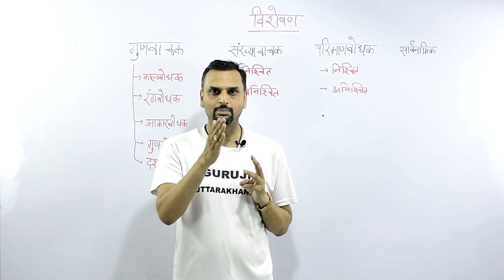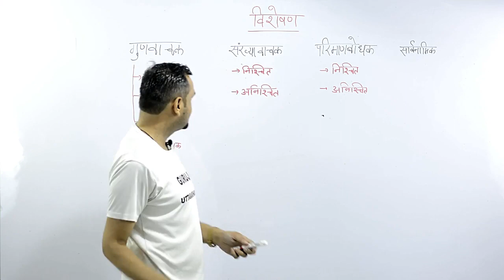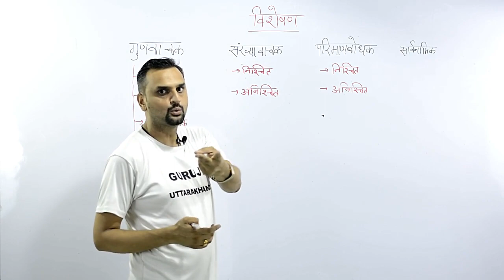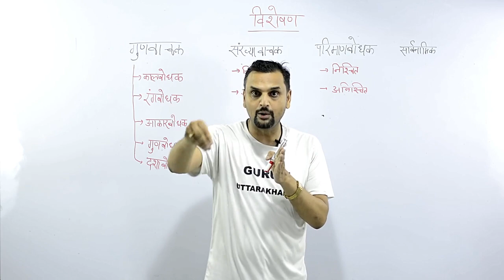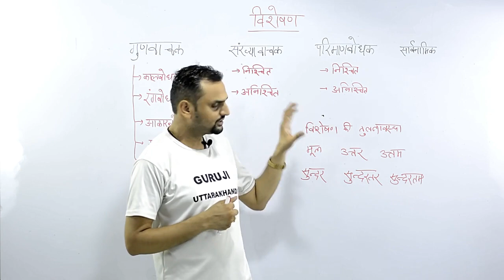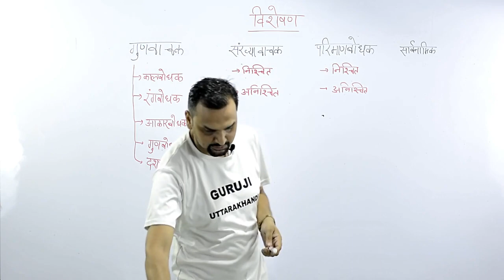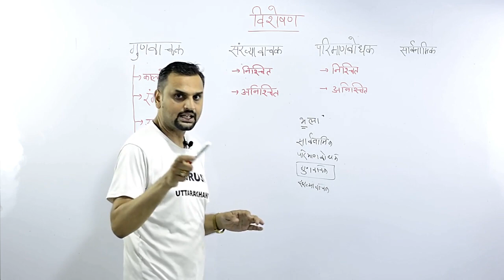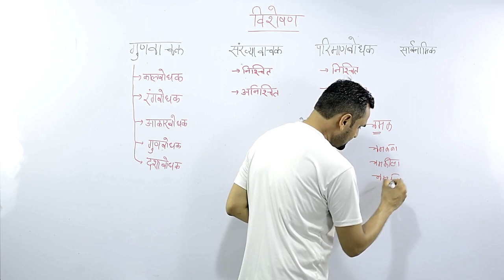UTET Preparation | Hindi | Visheshan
This is a UTET Preparation video.
Hindi
Uttarakhand tet
Visheshan